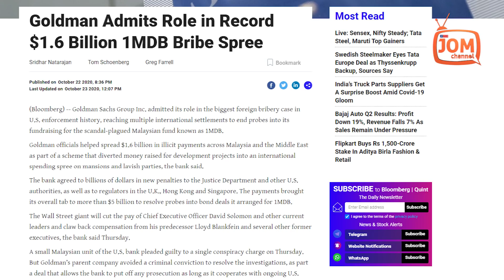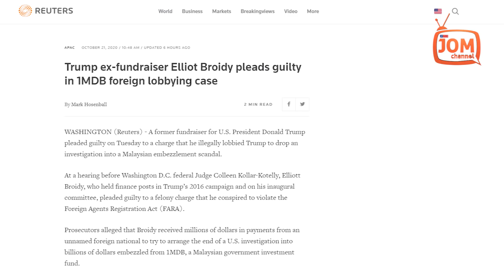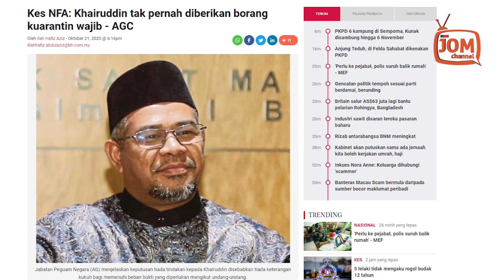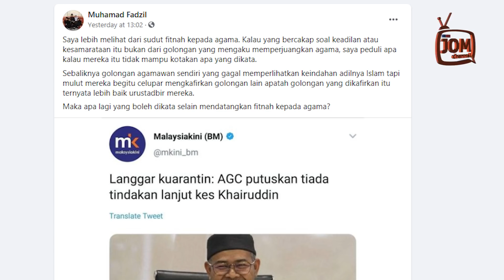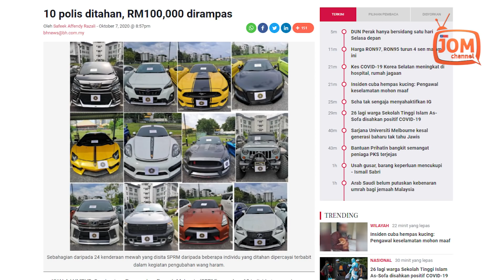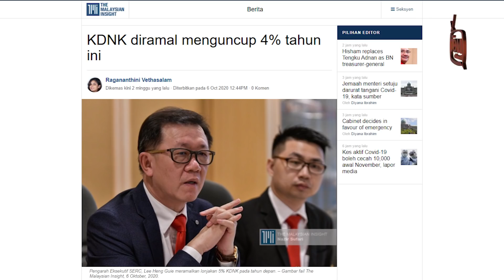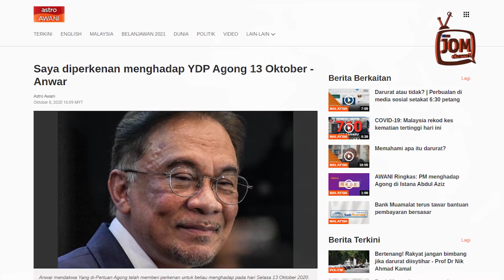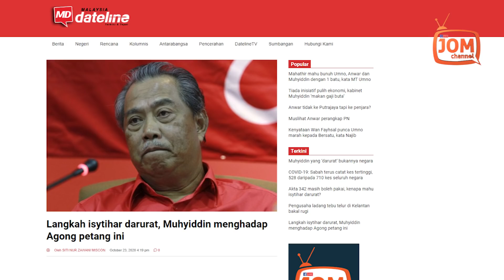RENTASAN MINGGUAN 087 | GENCATAN POLITIK UMNO-BERSATU, KERAJAAN MUHYIDDIN SAH SEMAKIN LEMAH!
MENARIK DALAM RENTASAN MINGGUAN 087
1. DUNIA TAKKAN LUPA SKANDAL 1MDB
2. UNDANG-UNDANG DUA DARJAT, TIDAKKAH ADA RASA MALU?
3. BUSUK IKAN MULA DARI KEPALA
4. DI MANA AKHIRNYA GENCATAN POLITIK?